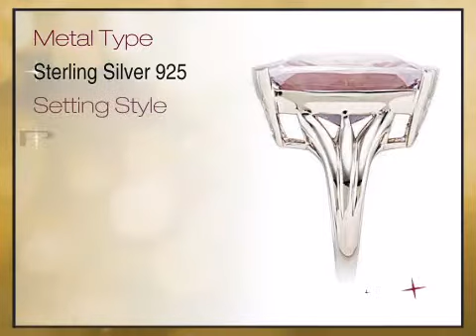Modern Cushion Shape Rose De France Amethyst Ring set in Chunky Sterling Silver - africagems.com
This Modern Cushion Shape Rose De France Amethyst Ring set in Chunky Sterling Silver is brought you - The Trusted Gemstone Experts Since 1984.